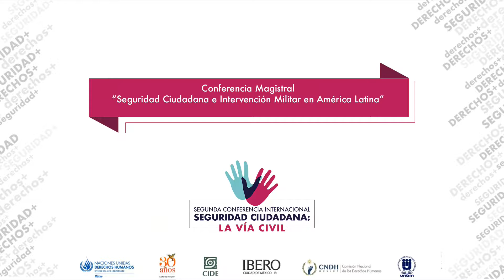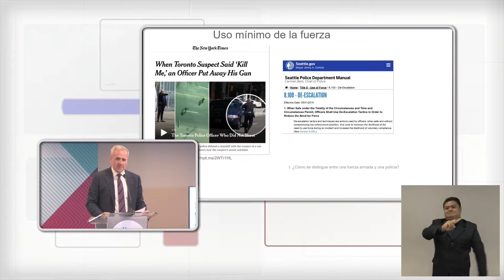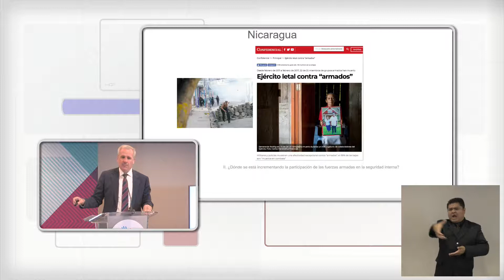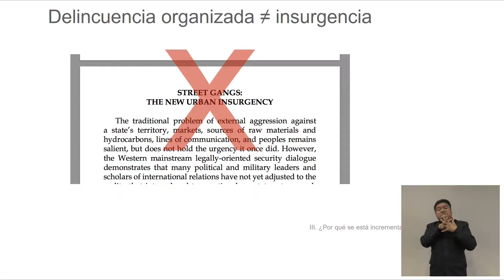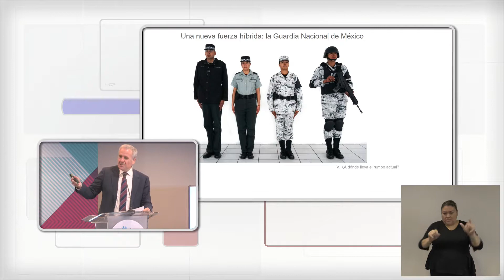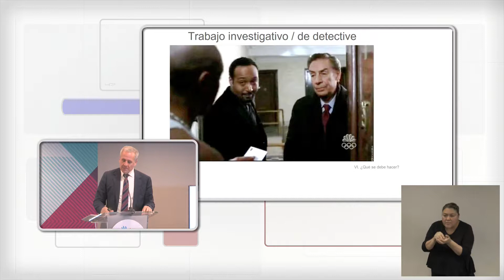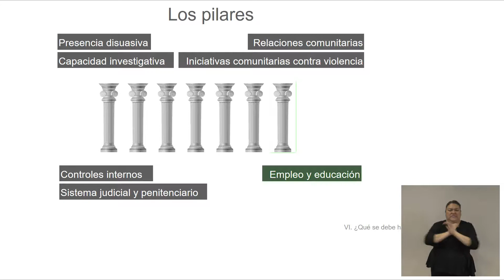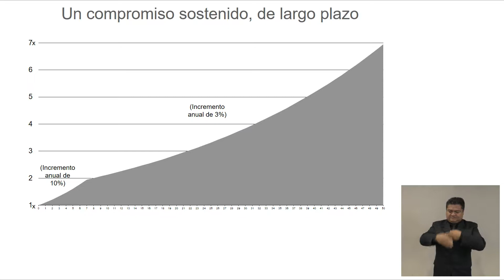CONFERENCI-A MAGISTRAL SEGURIDAD CIUDADANA E INTERVENCION MILITAR EN AMERICA LATINA